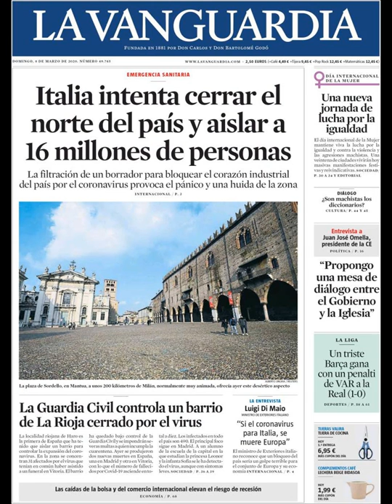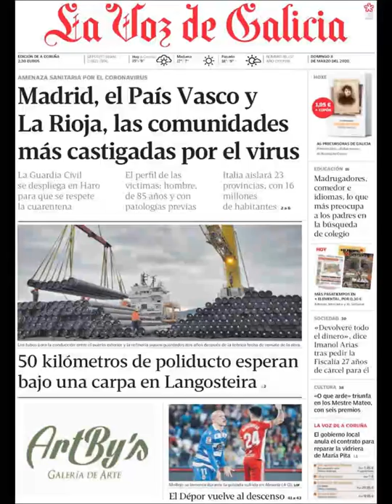Noticias Domingo 8 Marzo 2020 Principales Portadas Titulares Diarios Periódicos España Spain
Principales Titulares de Noticias en Portadas Diarios Periódicos Españoles del Domingo 8 de Marzo de 2020 ¿Que le Parecio este día?